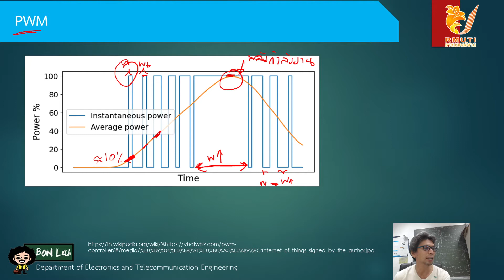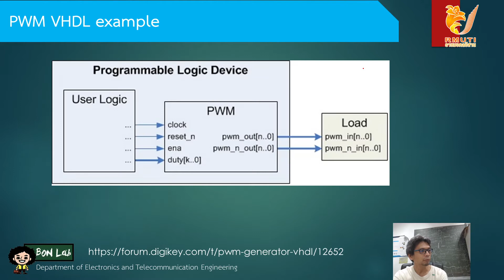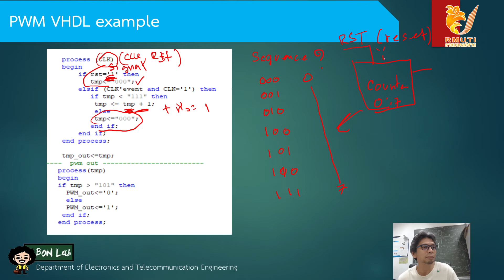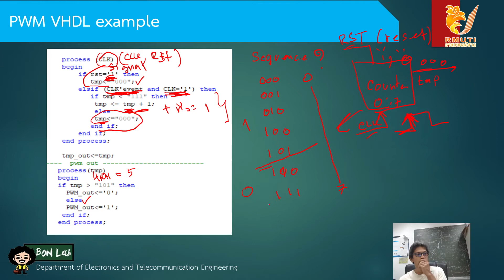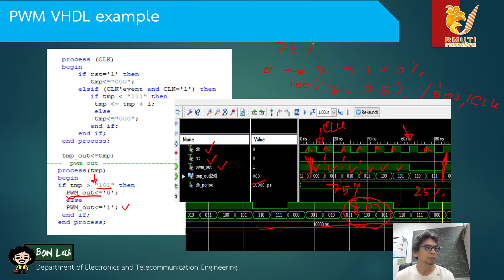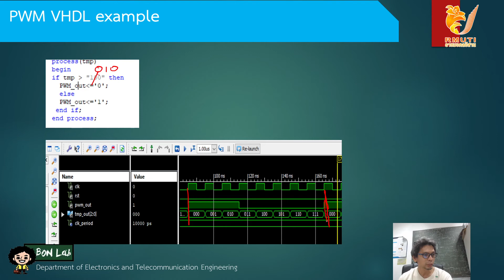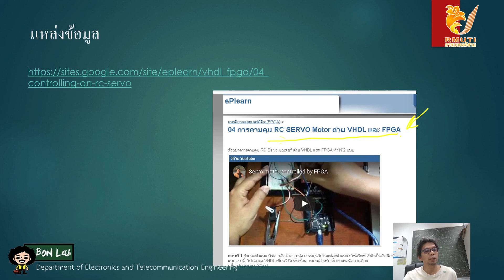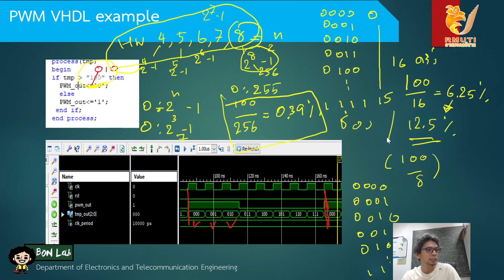simple PWM example